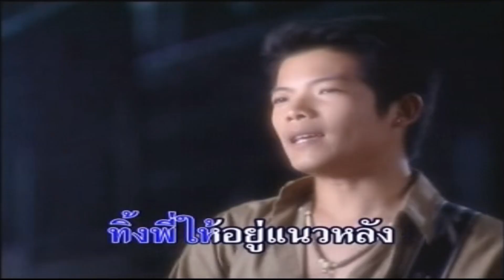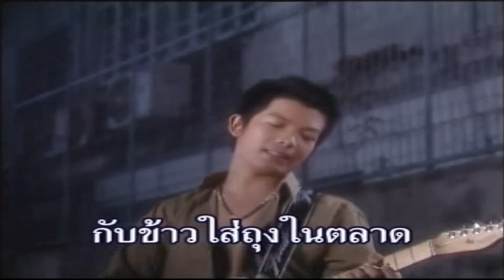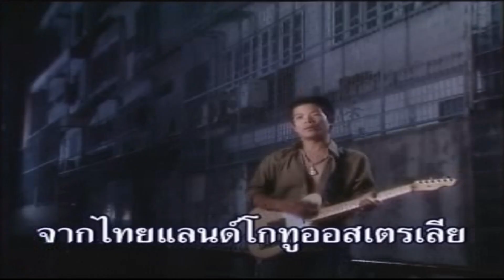ออสเตรเลีย - บอย เขมราฐ [karaoke]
เพลง : ออสเตรเลีย
ศิลปิน : บอย เขมราฐ [karaoke]
คำร้อง/ทำนอง : บอย เขมราฐ
เรียบเรียงดนตรี : นำชัย อ้นทิม